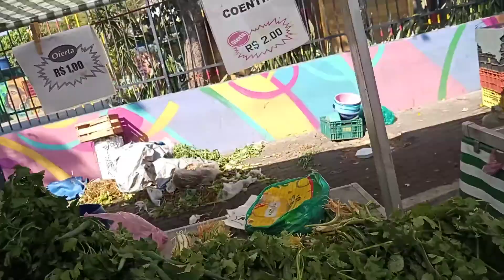a feira de Piraporinha